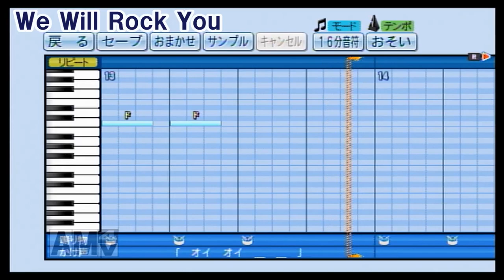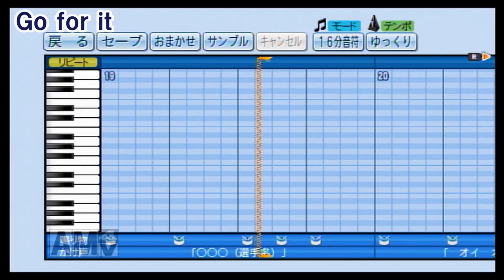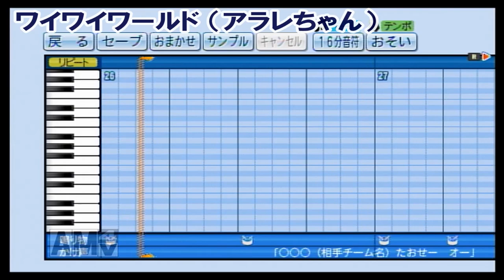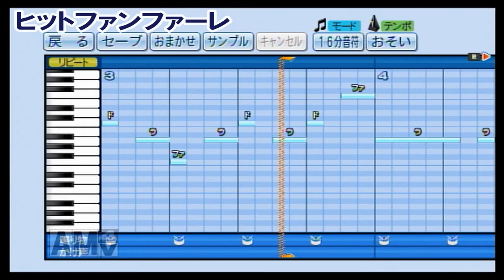パワプロでPL学園の高校野球応援歌を作ってみた。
パワプロ2016の応援曲モードで作成しました。
PL学園の高校野球応援歌です。

0:01　校歌
0:54　ベンハー
1:59　5.1コール
2:27　ヤサカ
3:31　聖者の行進
4:21　We Will Rock You
5:12　ルパン三世
6:03　サンダーバード
7:32　ヤッターマン
9:02　Go for it
10:19　生徒会歌
11:15　コスモタイガー
12:44　ツァラ
14:35　ワイワイワールド（アラレちゃん）
15:31　ヴィクトリー
16:10　ウイニング
16:50　ヒットファンファーレ